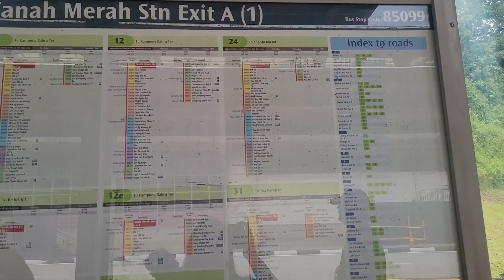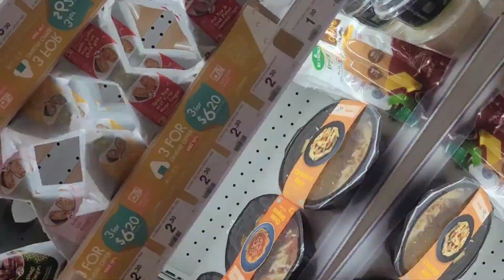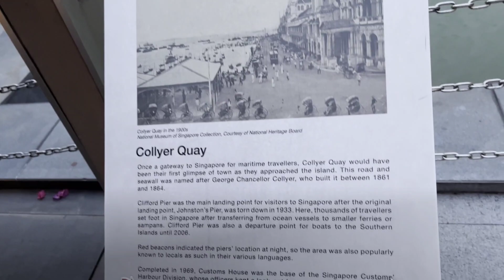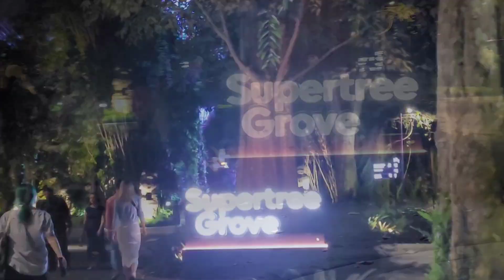Discovering Singapore: Changi Airport, Merlion Park, Light Show and Garden By The Bay Adventure!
"Join us on a captivating adventure through Singapore's iconic landmarks! From Changi Airport's elegance to the charm of Merlion Park, the mesmerizing Spectra Light Show, and the lush beauty of Garden By The Bay, we'll take you on a whirlwind tour of this vibrant city. Don't miss it!"

Singapore (/ˈsɪŋ(ɡ)əpɔːr/ ⓘ SING-(g)ə-por), officially the Republic of Singapore, is an island country and city-state in maritime Southeast Asia

Singapore has four official languages – English, Malay, Mandarin, and Tamil

JewelChangiAirport (also known as Jewel or Jewel Changi) is a nature-themed entertainment and retail complex surrounded by and linked to one of the passenger terminals of Changi Airport, Singapore. Its centrepiece is the world's tallest indoor waterfall, the Rain Vortex, that is surrounded by a terraced forest setting.

MerlionPark (Malay: Taman Merlion, Chinese: 鱼尾狮公园, Tamil: மெர்லயன் பூங்கா) is a famous Singapore landmark and a major tourist attraction, located at One Fullerton, Singapore, near the Central Business District (CBD). The Merlion is a mythical creature with a lion's head and the body of a fish that is widely used as a mascot and national personification of Singapore.

TheSpectra, A Light & Water Show is Southeast Asia’s largest light and water show which is held at Event Plaza at the Promenade at Marina Bay.
This amazing show tells an amazing story about life by using light, music and sound which will wonder and amaze all visitors.

Getting Around Singapore

LOCATION: MARINA BAY
Nature’s beauty is unveiled with Gardens by the Bay’s surreal sights, paradise-like spaces and lush greenery.

Wide shot of Supertree Grove with Flower Dome in background

Located by the Marina Bay Waterfront in the heart of Singapore, Gardens by the Bay is a sanctuary for nature lovers and budding horticulturalists alike.

Comprising three distinct spaces over 101 hectares–Bay South Garden, Bay East Garden and Bay Central Garden–this oasis of lush greenery has won multiple accolades since it first opened in 2012.

These include the ‘Landscape Award’ from World Architecture News in 2013, the ‘Best Attraction in Asia Pacific’ from Travel Weekly in 2015 and the ‘Best Attraction Experience’ at the 2019 Singapore Tourism Awards.

How to travel from langkawi to Singapore
best things to do at changi airport
what is to see at changi airport
places to see in Singapore
top 3 things to do in Singapore in
Singapore the world of beautiful building
merlion park visit
spectra light and water fountain show
garden by the bay light show
one day in Singapore
family trip to Singapore